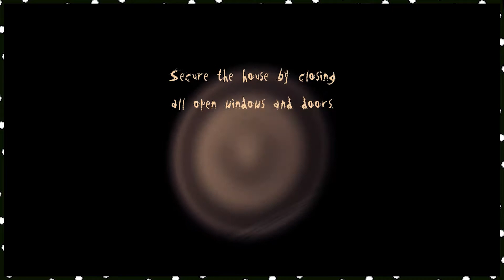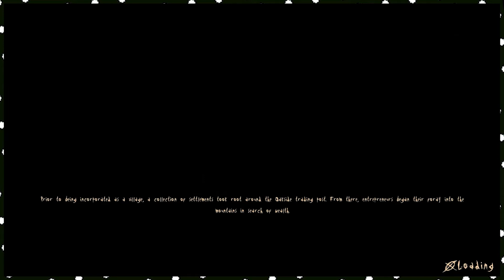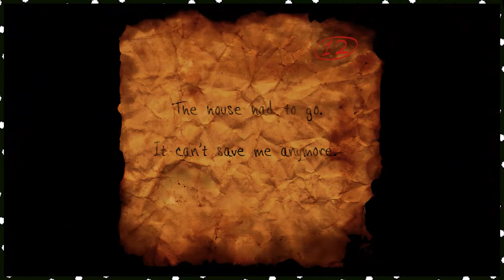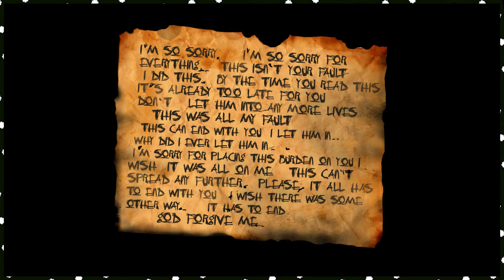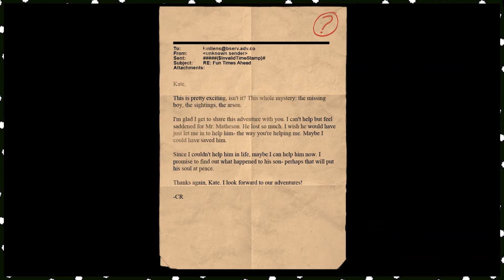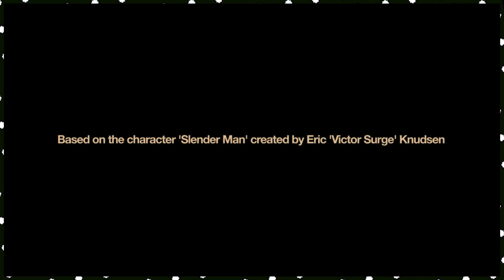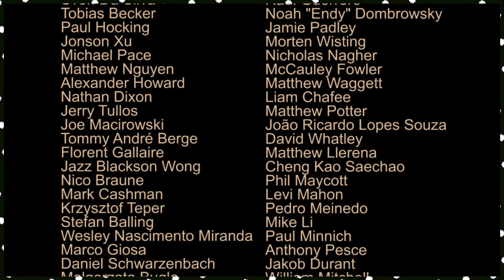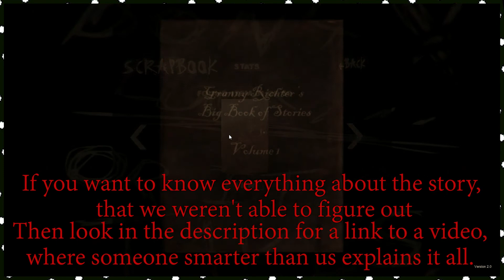Slender: The Arrival - An Intense Crazy Ending - FINAL - Digital Awesome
Welcome Back Our Digital Friends!
In this episode we put an close to this adventure.
If you are just like us and you're filled with questions,
here is a link to a video where someone perfectly explains the story
and what the hell happened!

We also have Twitter now!!!